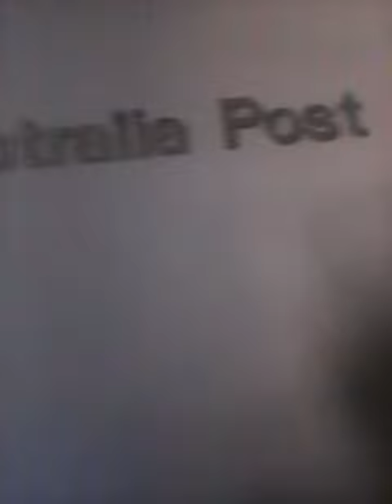adam spong blog presents the Brisbane post office square part 2